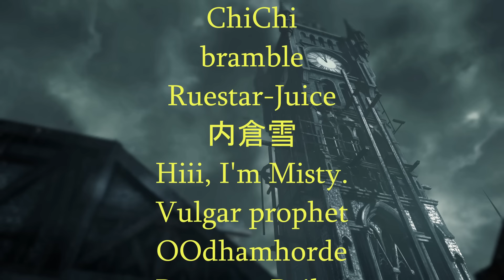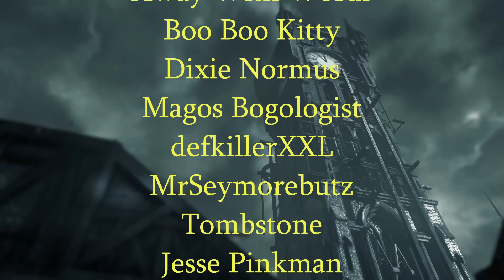Grumpy Sunday with KingCobraJFS